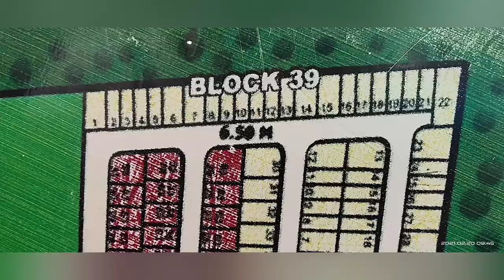FEBRUARY 27, 2021 - CAMELLA HOMES PULONG BUHANGIN STA MARIA BULACAN, UPDATE "LESSANDRA BLOCK 39-41"